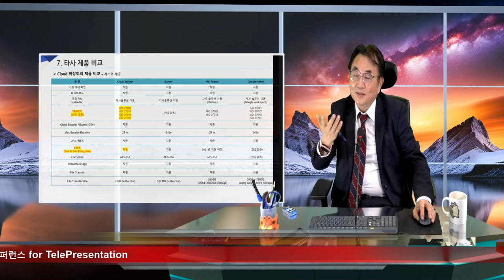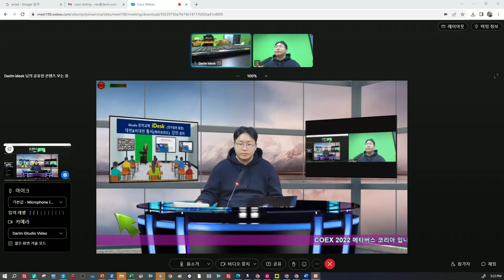CISCO WEBEX, Dual CODEC TelePresence가 iStudio 로 원격 Presentation 회의 시스템 TELEPresentation으로 변신됩니다.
그동안 관공서, 공공기관에 핵심 화상회의 시스템으로 자리잡은 Cisco TelePresence 시스템은 전세계에서 사랑을 받아왔지만, 최근 줌에서 Dual MOnitor 방식의 TelePresence가 Dual CODEC을 쓰는 기능을 대체 하면서 시장에 대중화에 Zoom으로 되었다.  그러나 대기업등 전문 공공 기관에서 타 업무와 협조 기존 IP 폰등과의 연동으로 편리한 환경으로 지속적 판매가 이루어 지고 있어, 다림은 Cisco 카메라와 코덱을 그대로 이용하면서 발표자 화면을 다림의 iStudio로 발표자 자료와 합성하는 iStudio, 그리고 여러 회의 참석자들의 중 대규모 화상회의를 위한 마이크 작동 AI 스위칭 방식으로 무인 화상 방송 제어가 되도록 하고 있다.